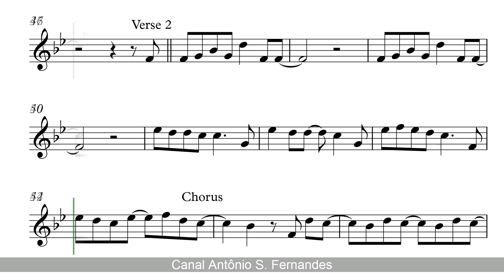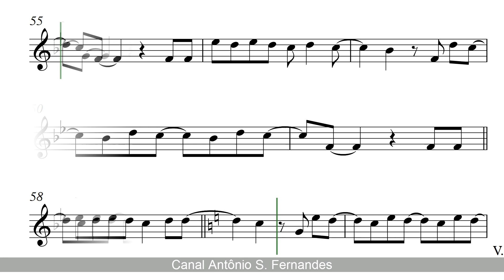Mandy - Barry Manilow (Sheet Music) Flauta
PLAYALONG

"Mandy", originalmente intitulado "Brandy", é uma canção escrita e composta em conjunto por Scott English e Richard Kerr. "Brandy" tinha sido um sucesso em 1971 para Scott English no Reino Unido e em 1972 para Bunny Walters na Nova Zelândia. No entanto, a canção foi tornada famosa por Barry Manilow em 1974, quando ele mudou o título para "Mandy" para evitar confusão com a canção da banda Looking Glass, "Brandy (You're a Fine Girl)". Sua versão alcançou o topo das paradas Hot 100 Singles. Mais tarde, ele foi gravado por muitos outros artistas. A boyband irlandesa Westlife teve um chegou a 1ª posição no Reino Unido com sua versão em 2003.